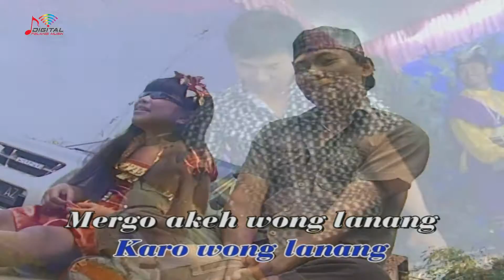Hartatik & Jithul S - Hartatik (Official Music Video)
Kumpulan Lagu Campursari Terbaik Hartatik goyang dulu yuk bersama lagunya "Hartatik"

Di DPM Dangdut Station, kamu bisa temuin lagu-lagu official dari Hartatik dan tentunya lengkap dengan playlistnya!